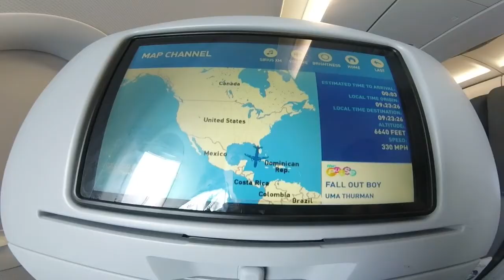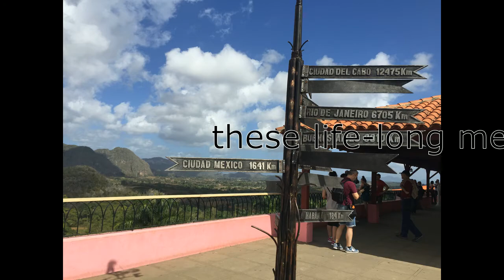Music in Cuba 2017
Marissa Bradley, Brian Jones, Clara Van Driska, Katherine Sze, William Powell, Ruben Pansegrouw, Trigg Hurley, Ian Hollander, Kristen Couder-Lebron, Patrick Atkinson, Jennifer Doll, James Fremont-Smith, Katherine Luck, Aidan Mulligan, Louis Valenziano, Elizabeth Tierney, Taryn Heun, Ray Fernandez, Yissy Garcia